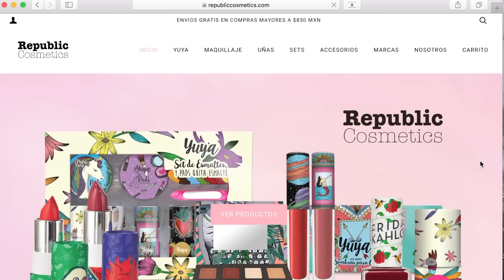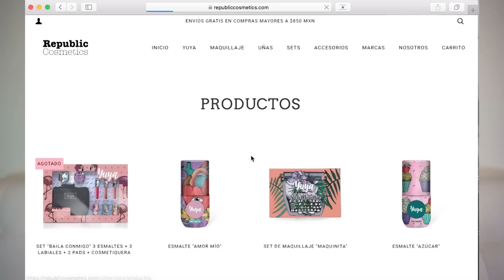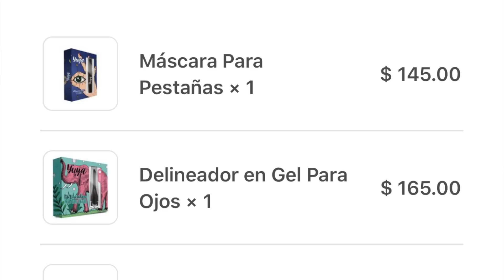Maquillaje de YUYA en Estados Unidos | Primeras Impressiones / Reseña Honesta + Lip Swatches 💋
Mandenos cositas o una postal de sus ciudades
de donde nos ven?